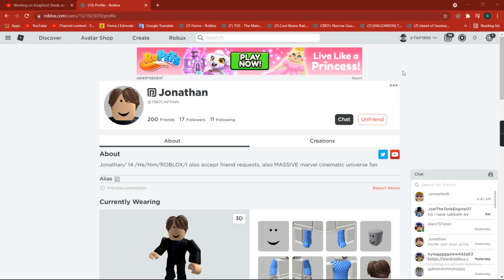Jonathan is my friend request! But in (Part 2)